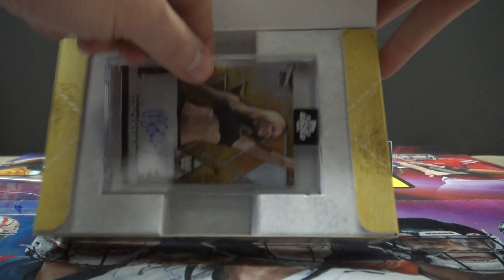Kerry's 2021 Topps Fully Loaded Wrestling Box Break